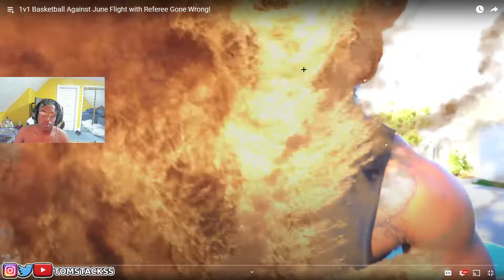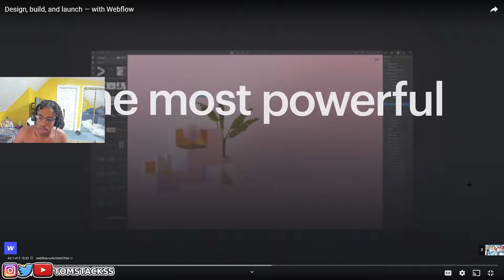TomStackss Reacts To CashNasty 1v1 Basketball Against June Flight with Referee Gone Wrong!